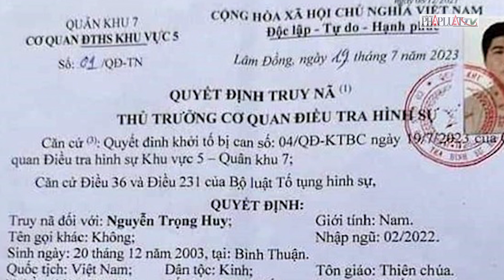Binh nhất đào ngũ bị bắt sau 1 ngày phát lệnh truy nã - PLO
Ngày 21-7, tin từ Công an thị xã La Gi, Bình Thuận cho biết, chỉ sau một ngày phát lệnh truy nã, Cơ quan Điều tra hình sự khu vực 5, Quân khu 7 đã phối hợp với Công an phường Tân An, thị xã La Gi đã bắt giữ Binh nhất Nguyễn Trọng Huy, đào ngũ cách đây hai tháng.